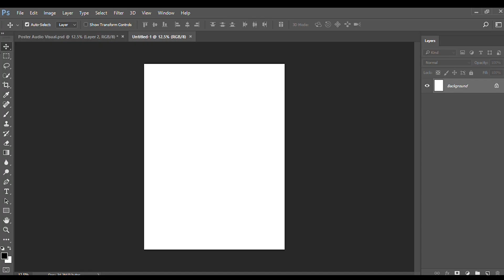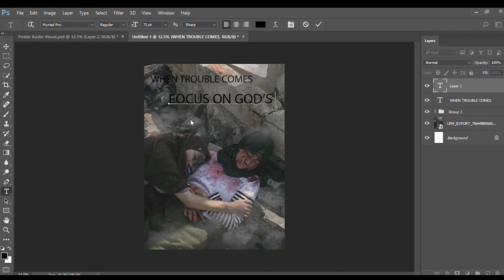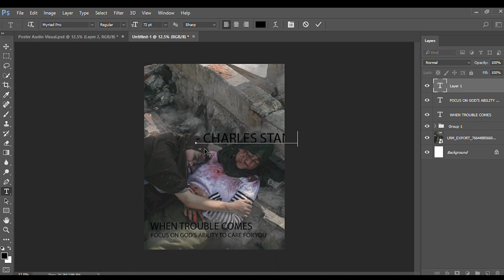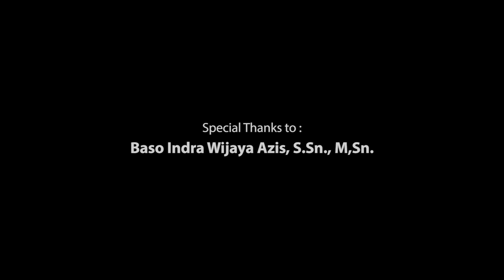BENCANA ALAM JADI KONTEN??!!! |(Tutorial membuat poster fotografi)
Berisi tentang video tutorial membuat poster bertema bencana alam dengan menggunakan visual fotografi

Kartika Dewi
Mahatir Ali
Anisa Adelia Akbar
Uswatun Hasanah
Nur Meilya Nabila
Ashari Pratama
Muh.Junaim Sahabuddin